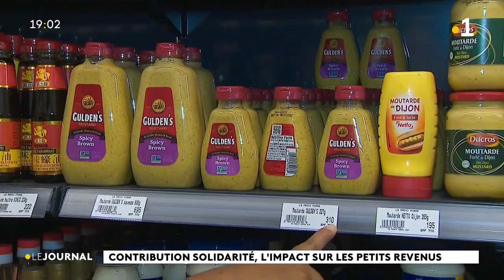Vie chère : les familles modestes privilégient les PPN et les PGC